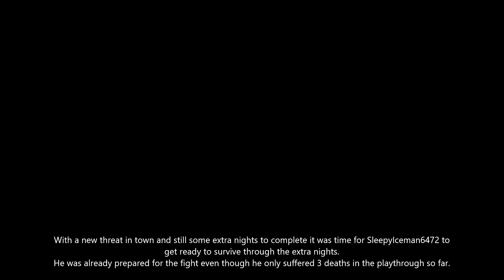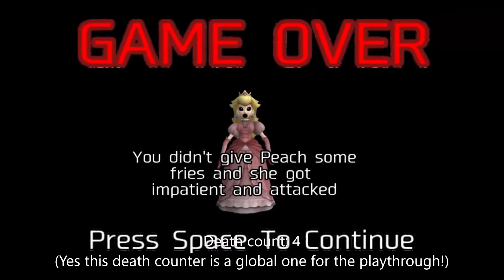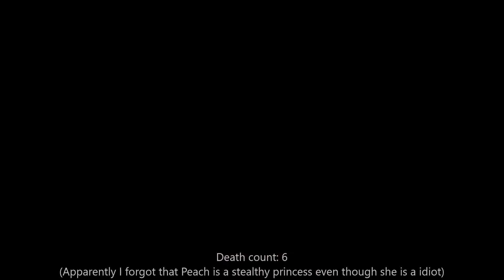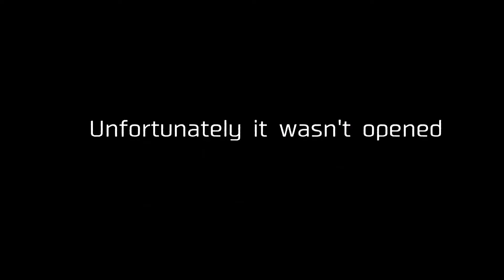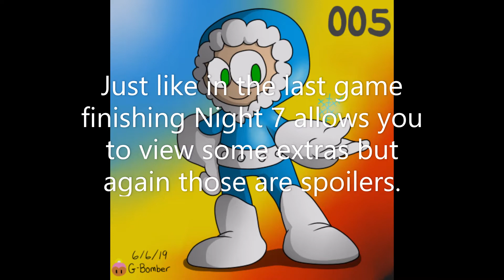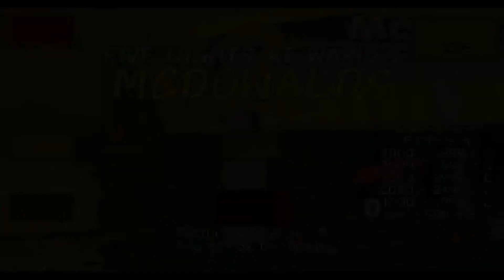Five nights at Wario's McDonalds 2 playthrough part 2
My god my fingers hurt from doing Nights 6 and 7.
Also apparently after I recorded parts 1 and 2 MLS_FNAW updated the game making Wario and Peach slower. Had I known he would do that I would have waited until he updated the game before playing it!